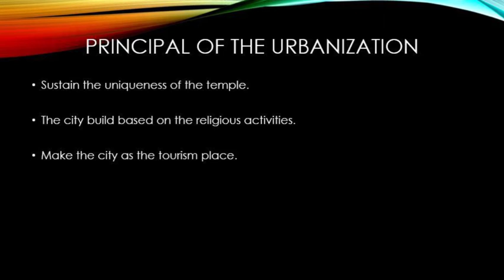Muhammad Iddham Bin Zainal Abidin- A20BE0156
Ancient city in Asia- Bagan, Myanmar